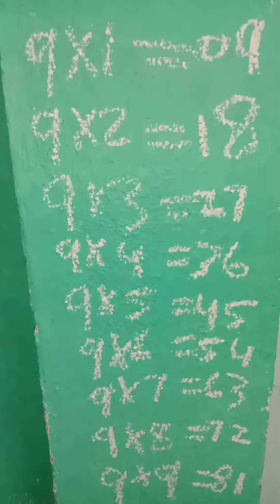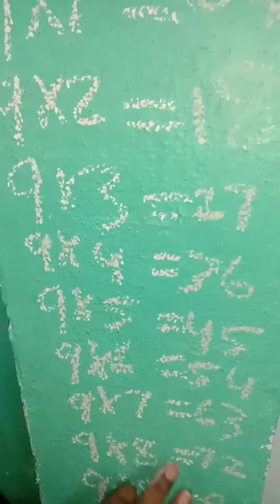9th Table సులభంగా అర్థమయ్యే విధానం //9th Table Easy trick//Easy way to learn 9th table ||VVR channel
VVR Entertainment channel.